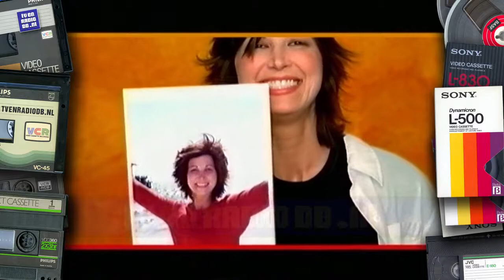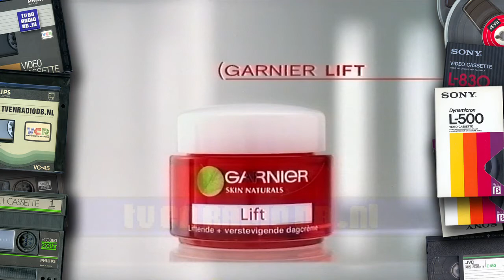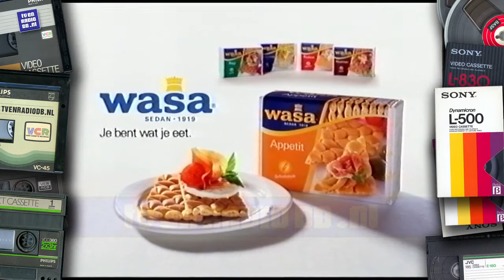TV: STER Blok (20040719, 2225, Nederland 2) | Oude Nederlandse reclame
Compleet STER reclameblok, uitgezonden op 19 juli 2004 om 22:25uur op Nederland 2.
Inhoud:
- STER intro
- Asics
- Fixet
- Aviko
- Fixet
- Kodak kiosk
- Glorix
- Kodak kiosk / Dixons
- Postbank
- Garnier lift
- KPN hi
- Wasa
- KPN hi
- Calgonit
- KPN hi
- Heineken
- Ster outro
Source: S-VHS, PAL (hifi stereo).